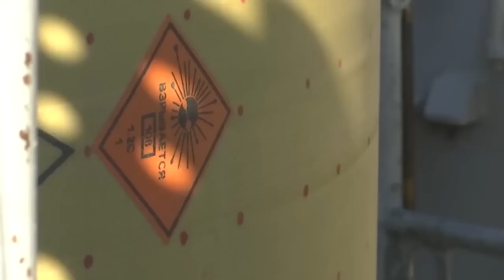Miyuu Dagaalka Ukraine Soo Celinayaa Tartanka Hubka Nukliyeerka Ee Ruushka Iyo Maraykanka?